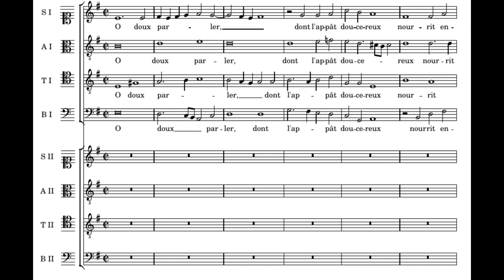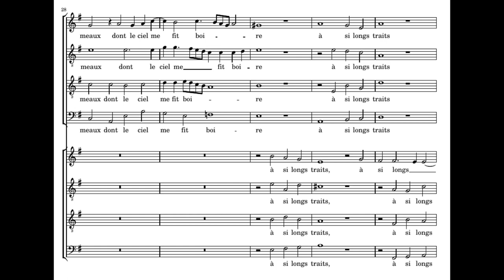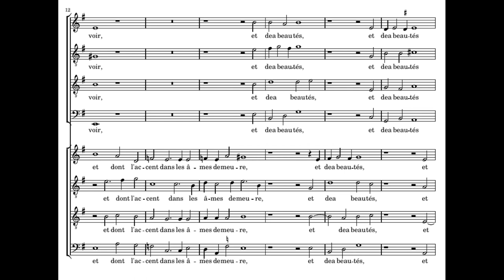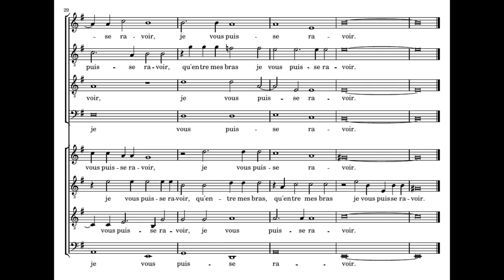Lassus: O doux parler - Vox Luminis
Orlandus Lassus: O doux parler
(Livre de chansons nouvelles a cinc parties avec deux dialogues a huit, 1571)

Vox Luminis:
Clara Coutouly - soprano I
Barnabás Hegyi - alto I
Olivier Berten - tenor I
Lionel Meunier - bass I and direction
Caroline Weynants - soprano II
Bart Uvyn - alto II
Philippe Froeliger - tenor II
Bart Vandewege - bass II

O doux parler, dont l'appât doucereux
Nourrit encore la faim de ma mémoire,
O front, d'Amour le trophée et la gloire,
O doux souris, o baisers savoureux

O cheveux d'or, o coteaux plantureux
De lis, d'oeillets, de porphyre et d'ivoire,
O feux jumeaux dont le ciel me fit boire
À si longs traits le venin amoureux

O vermillons, o perlettes encloses,
O diamants, o lis pourprés de roses,
O chant qui peut les Scythes émouvoir

Et dont l'accent dans les âmes demeure,
Et des beautés reviendra jamais l'heure
Qu'entre mes bras je vous puisse ravoir.

(Pierre de Ronsard)

=== ENGLISH ===

O sweet speech, whose dulcet charms
still feed the hunger of my memory,
O brow, the trophy of love and glory,
O sweet smile, ô delicious kisses;

O golden hair, ô ample breasts
Of lily, carnation, porphyry and ivory,
O twin fires, eyes from which heaven let me drink
Long draughts of amorous poison;

O vermilion lips, ô enclosed pearly teeth,
O diamonds, ô rose-tinted lilies,
O singing that can soften the hardest hearts,

And whose accent remains in the soul.
And then, you beauties, will the hour ever return
That I shall hold you in my arms again?